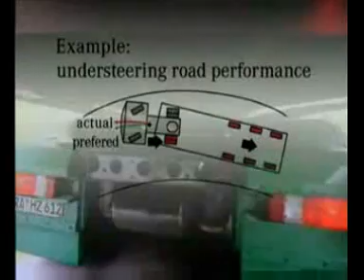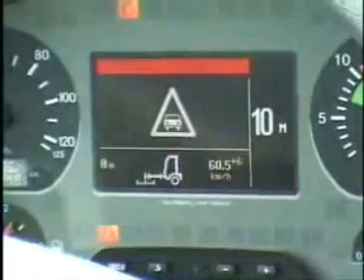MB ACTROS VIDEO MUSIC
The TRUCK I NUMBER 1 Of the EUROPE IN QUALITY And BEAUTY!!!